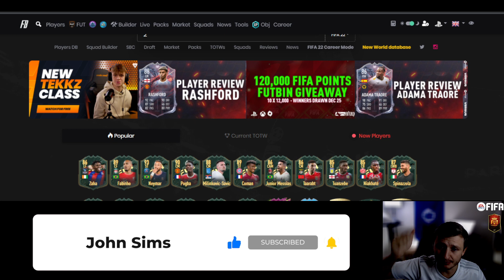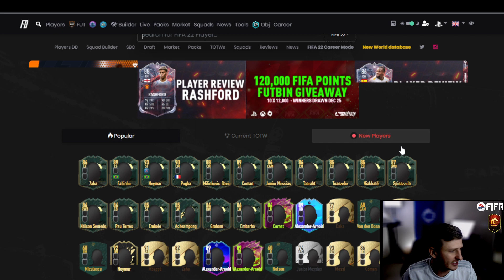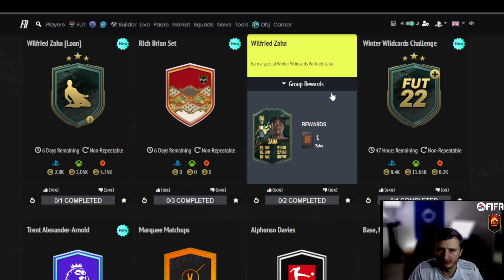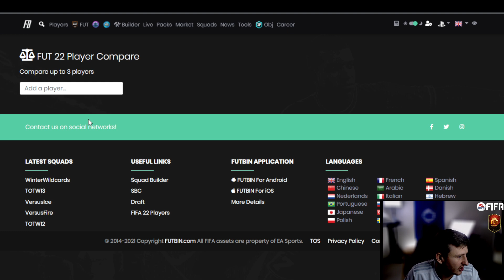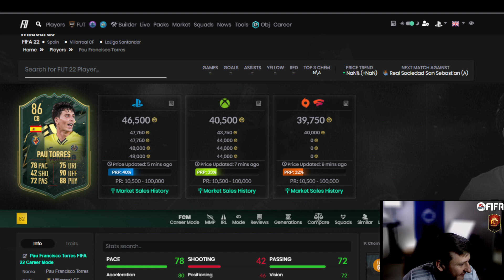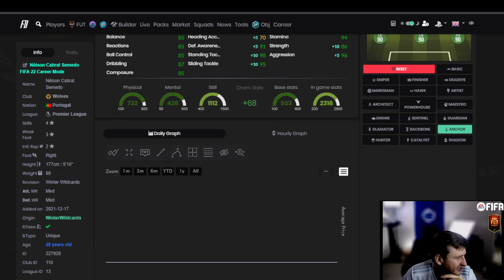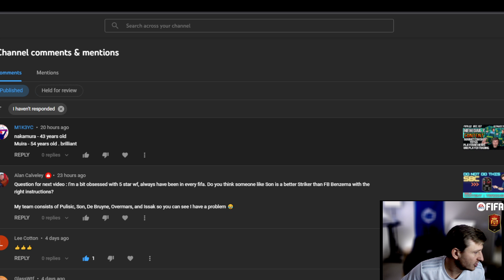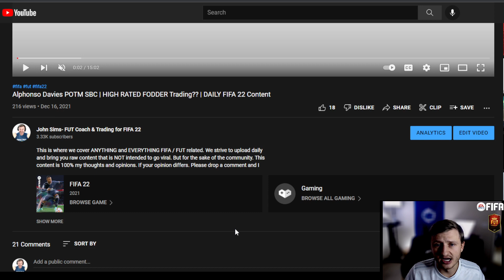WINTER WONDERLAND Player Reviews (Full Team) | Market Analysis | DAILY FIFA 22 Content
This is where we cover ANYTHING and EVERYTHING FIFA / FUT related. We strive to upload daily and bring you raw content that is NOT intended to go viral. But for the sake of the community. This content is 100% my thoughts and opinions. If your opinion differs. Please drop a comment and I would love to connect. I have about an 95% win ratio on timing the market. Just remember these are tips and not implementations in the FUT market. Be sure to FACT check yourself and check what time / day the video was released. We upload daily due to the fact the market moves quickly. However it can always change at any given period.

- for private/tutoring/coaching

We stream MWF or as much as we can